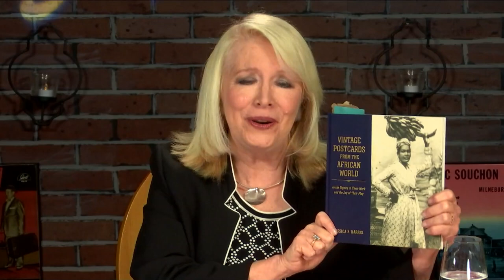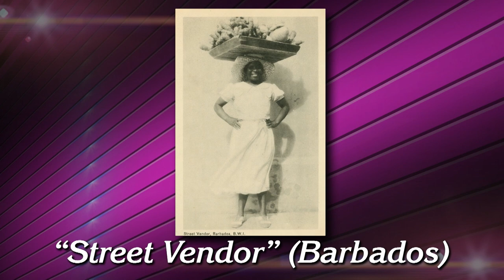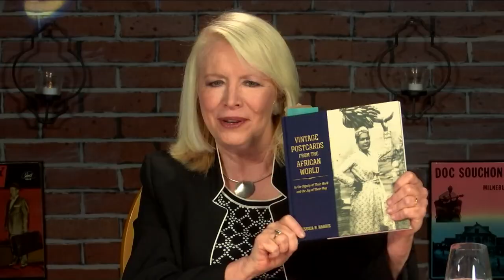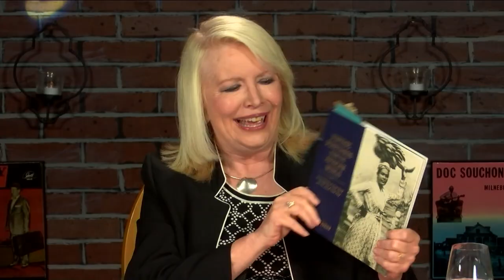Steppin Out May 20 2021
Host Peggy Scott Laborde welcomes Poppy Tooker and Alan Smason. Jessica Harris, renowned culinary historian, James Beard Award winner and author of 12 books, will be on Steppin' Out to talk about the new NETFLIX series based on her book, "High On The Hog: How African-American Cuisine Transformed America." She will also discuss her new book  Vintage Postcards From The African World. Also appearing on the program is Ian McNulty, food writer for The Times-Picayune/The New Orleans Advocate. McNulty is a Major League Rugby Commentator for the NOLA Gold Rugby team.